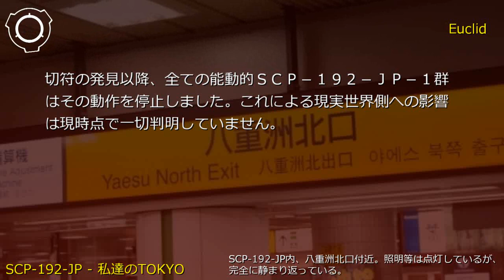SCP財団機密データ：SCP-192-JP - 私達のTOKYO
説明: SCP-192-JPは東京駅構内、本来██室である扉の向こうに存在する、もうひとつの東京駅です。その内部構造、及び配置された全ては現時点での東京駅と寸分違わず一致しており、現実世界の東京駅の拡張・工事などの変化は、SCP-192-JPにそのまま同期されます。これらの変化は、不可視、接触不可能な何らかの存在によって実行されていると推測されており、破壊や妨害などの停止の試みは全て失敗しています。